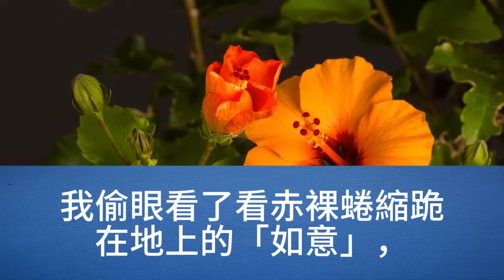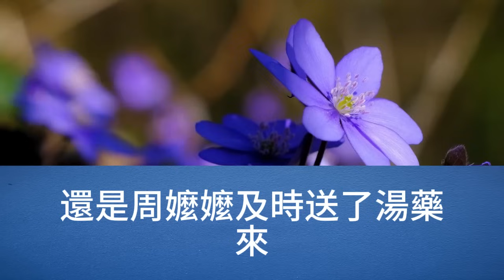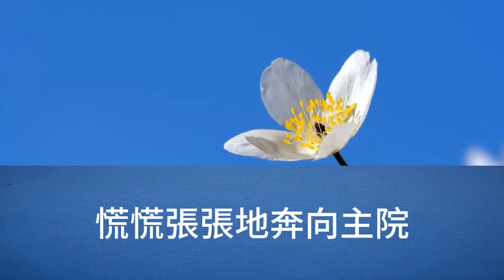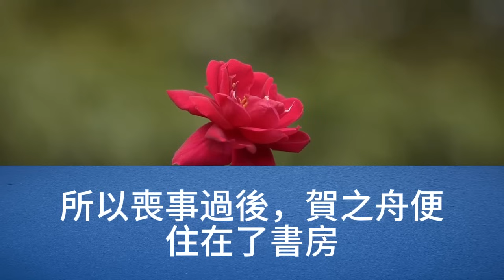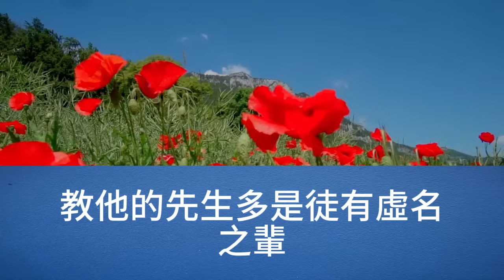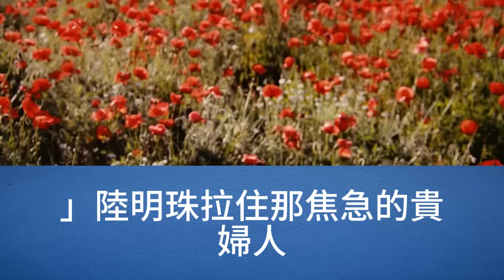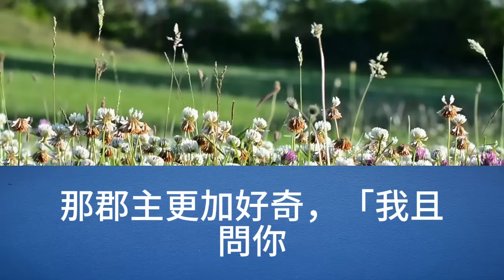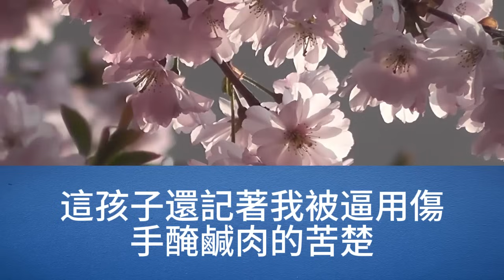據說公子只有一個通房，我直到被賜名之後，才明白，他所有的通房，都用的是同樣的名字，而在我之前，那20幾個姑娘，已經不知去了哪裡【幸福人生】為人處世